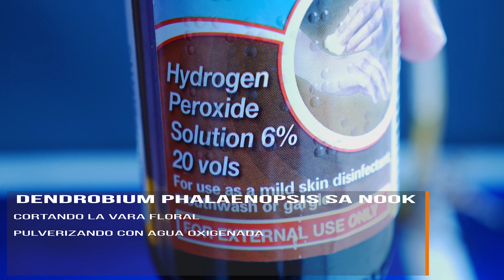Salvando orquídea dendrobium phalaenopsis "Sa-Nook" rosa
Esta orquídea dendrobium Phalaenopsis "Sa-Nook" rosa tiene algunos bulbos podridos y secos. Voy a intentar salvarla quitando el sustrato y pulverizandola con agua oxigenada para curarla y prevenirla de infecciones. Te dejo aqui el primer video que tengo de ella

A continuación te dejo la lista del equipo que utilizo para producir estos vídeos. Por favor, míralo y utilízalo, como Asociado de Amazon gano con las compras calificadas, con ello puedes ayudarme a producir este contenido.

Lente de la cámara
Filtros ND
Tarjeta de memoria
Cabeza de trípode
Ordenador portátil